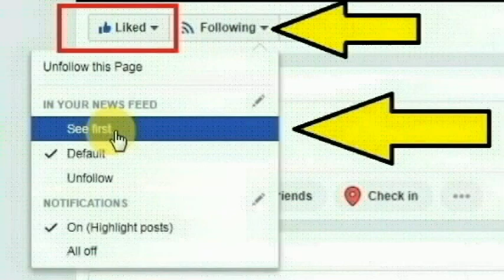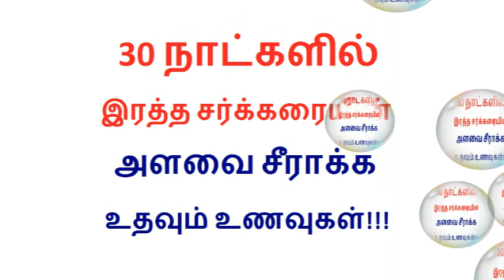30 நாட்களில் இரத்தத்தில் உள்ள சர்க்கரையின் அளவை சீராக்க உதவும் உணவுகள்!!! | Diabetes in tamil